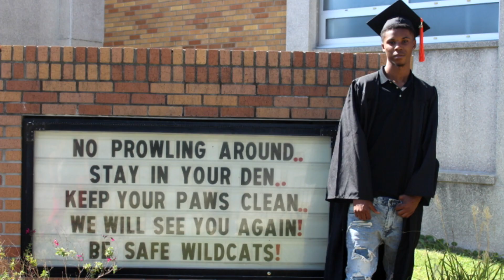Jaheim Graduation Class Of 2020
A Graduation Photo Shoot Shot & Edited by Bi Ent.